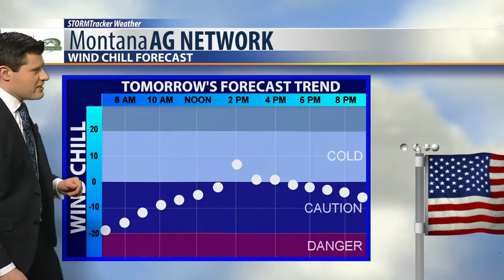Montana Ag Network Weather: February 26th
Snow tapers off Wednesday. More snow Thursday night.